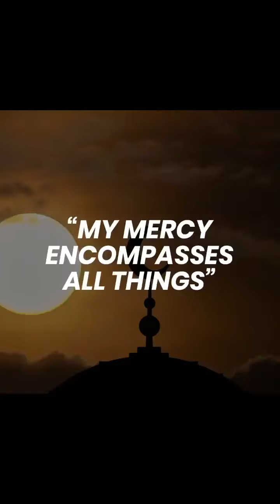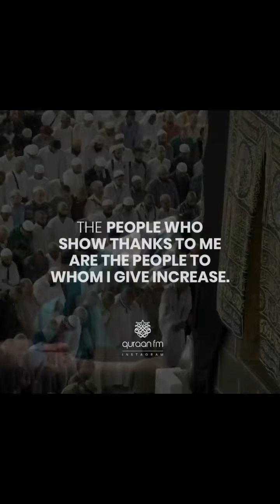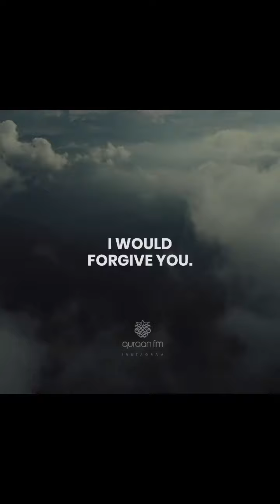My Mercy Encompasses All Things - Dr Ratib Al Nablusi